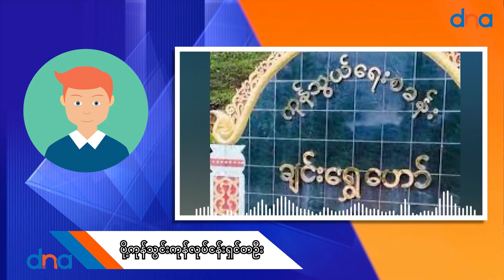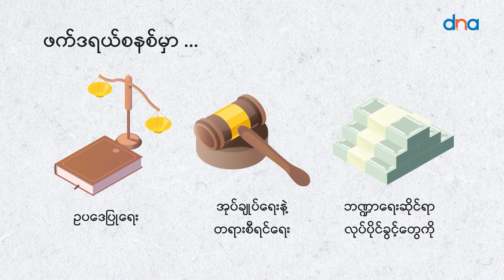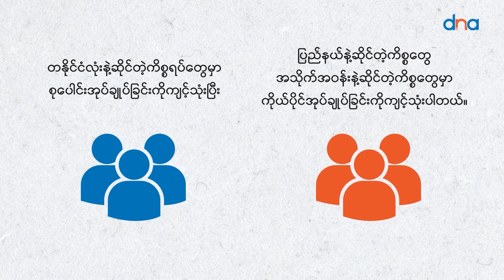ရှမ်းမြောက်တိုက်ပွနောက်ဆက်တွဲ တရုတ်-မြန်မာနယ်စပ်ကုန်သွယ်မှုဘာတွေဆက်ဖြစ်နေလဲ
နိုဝင်ဘာ၊ ၈

ရှမ်းပြည်နယ်မြောက်ပိုင်းမှာ ဖြစ်ပွားနေတဲ့ တိုက်ပွဲကြောင့် တရုတ်-မြန်မာ နယ်စပ်ကုန်သွယ်ရေးရပ်ဆိုင်းနေရပြီး ပြည်ပကို ပုံမှန်တင်ပို့နေတဲ့ ရေထွက်ကုန်တွေနဲ့ သစ်သီးဝလံကုန်သည်တွေ ထိခိုက်မှုများစွာရှိနေတယ်လို့ ကုန်သည်တွေပြောပြတဲ့အကြောင်းကို စုစည်းပြောပြပါမယ်။